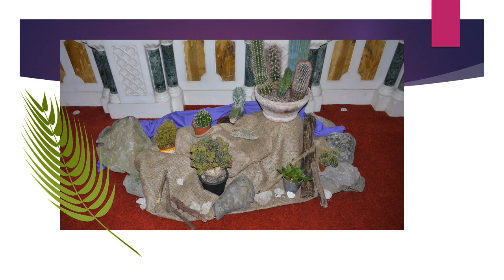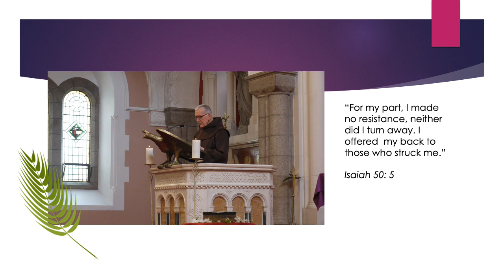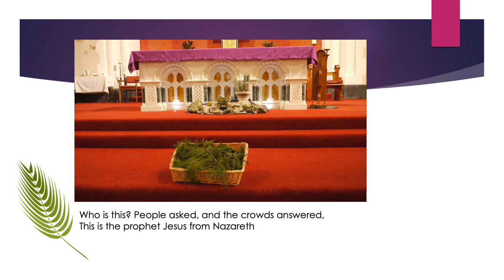Palm Sunday at the Franciscan Friary Athlone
The Friars celebrated Mass of the Lords Passion and blessed the Palm which is available in the Church